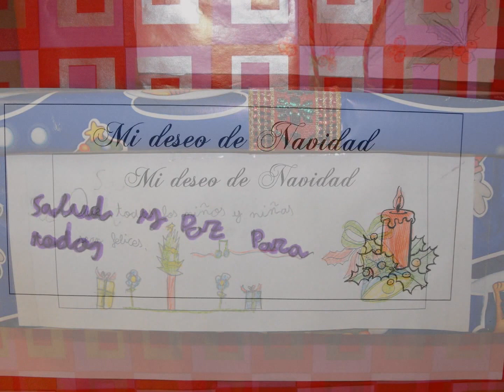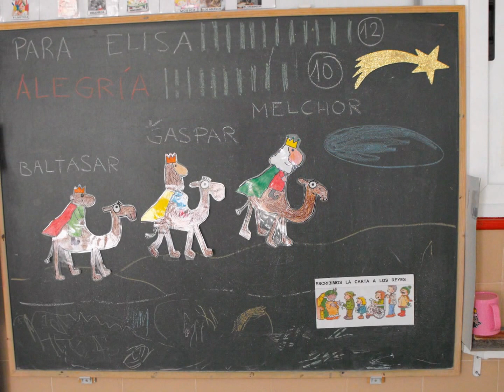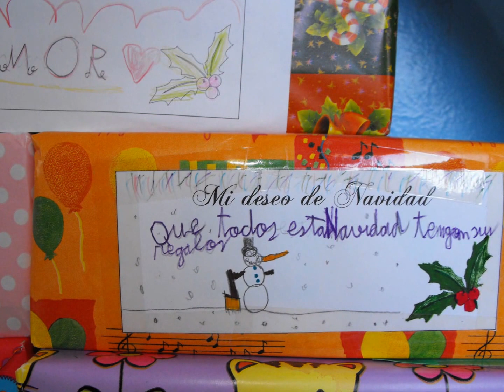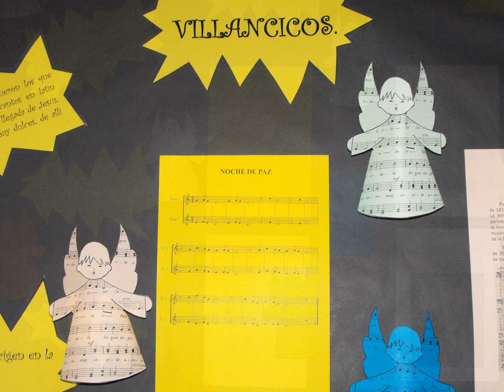Decoración del colegio